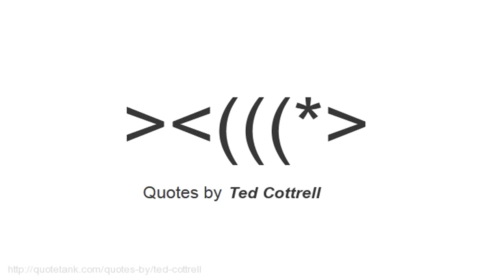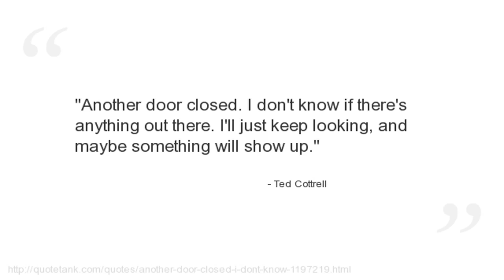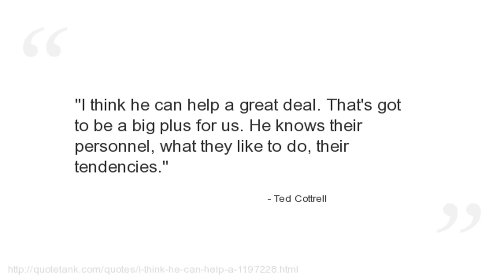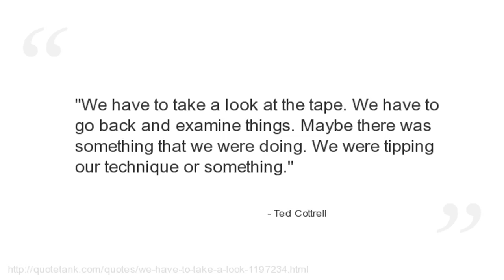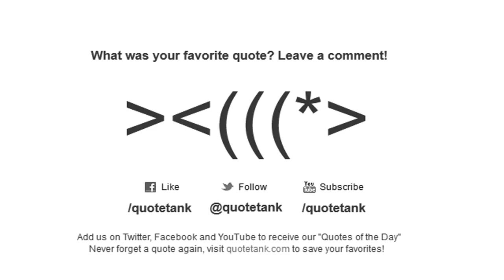Ted Cottrell Quotes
Who is Ted Cottrell?
The former head coach for the New York Sentinels of the United Football League.